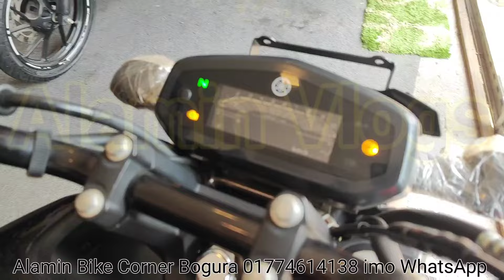এতো কমে পাবেন না আর বাইক। ২ টি ইয়ামাহা পাইকারি দামে সস্তায় কিনুন।Alamin Vlogs 01774614138 imo